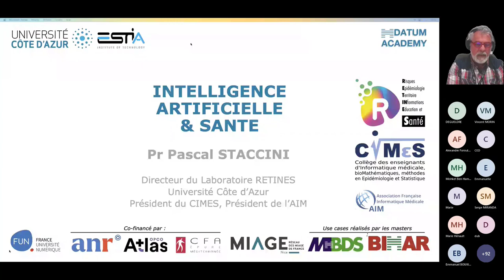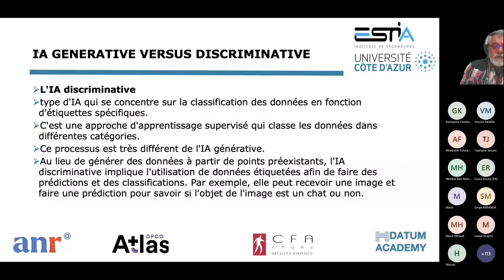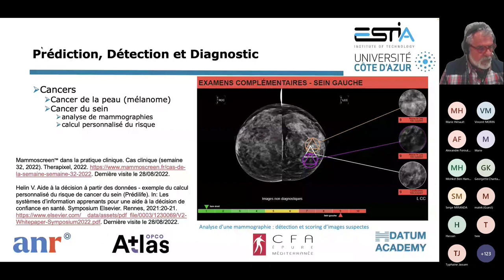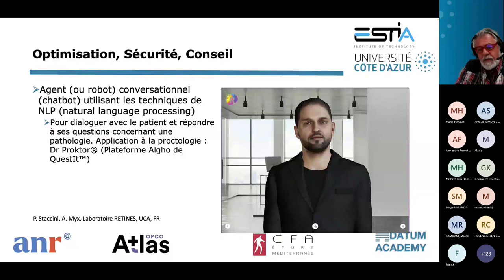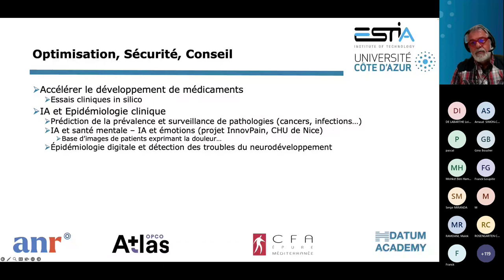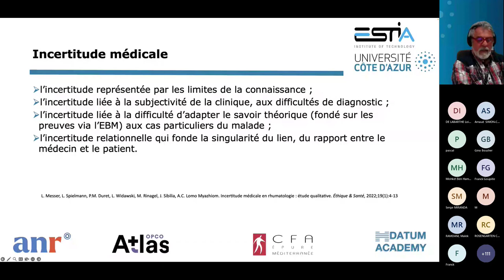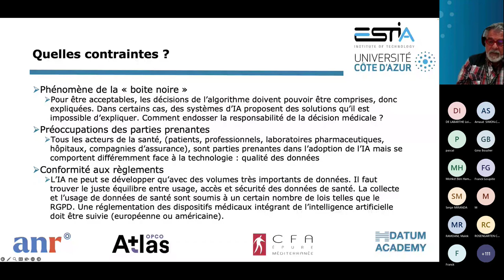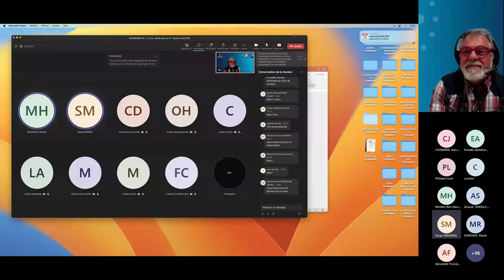[WEBINAIRE] L'IA dans la santé - Pr. Pascal STACCINI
📺 Replay du webinaire sur "L'IA en santé" présenté par le Pr. Pascal Staccini, le Mardi 25 Avril 🤖🩺

Découvrez dès maintenant le 3ème webinaire de l'édition 2023 organisé par l'ESTIA et Datum Academy autour de l'intelligence artificielle. Le Pr. Pascal Staccini nous a présenté les dernières avancées de l'IA dans le domaine de la santé, un sujet passionnant et d'actualité !

Vous pouvez naviguer facilement dans la vidéo grâce à nos codes temporels pour trouver les parties qui vous intéressent le plus. ⏰✨

00:00 Ouverture par Pr. Miranda
01:42 Introduction Pr. Staccini
03:39 De quoi parle-t-on ?
25:33 Applications concrètes
01:03:32 Contraintes
01:15:57 Conclusion
01:21:06 Questions/Réponses

Mais ce n'est pas tout, notre chaîne Datum Academy propose d'autres replays de webinaires passionnants sur l'IA. 🙌